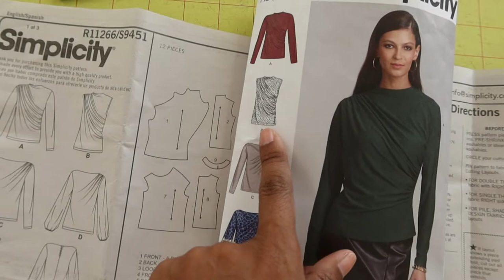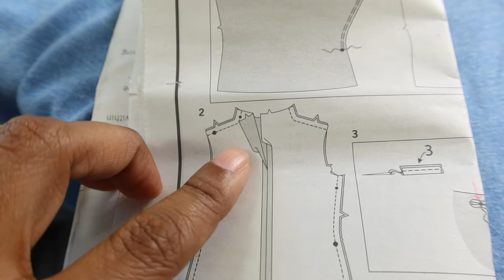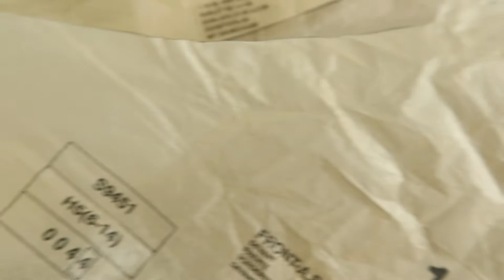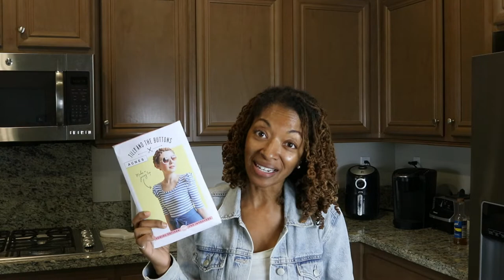SIMPLICITY 9451 - THIS TOP IS BECOMING A...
Simplicity 9451 is a pattern that I changed up a little bit.  You will see what I made from this pattern and also another pattern, McCall's 7991.  I share two sewing makes, one is the changed and altered garment from Simplicity 9451, and the other sewing make is the Agnes top by Tilly & The Buttons which I also changed up a little bit.

Cord Organizer